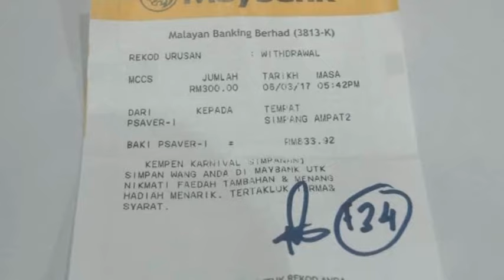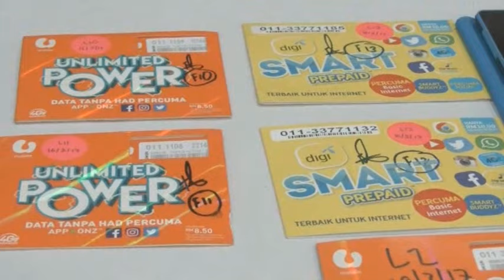槟城老千多重假身份 低价优惠诈财终落网 [20170320]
骗子冒充警员行骗，时有所闻。如今，为了谋取暴利，不法分子甚至拥有多重假身份，不放过任何行骗的机会。槟城一名男子，同时假冒政府部门和官联公司职员，通过低价拍卖车和朝圣配套，诈骗将近80万令吉，最后形迹败露，落入警网。

槟城西南县警区主任安努亚：“贪心的人容易受骗，他们会向嫌犯汇款，嫌犯所使用的银行户头都是他所认识的人，并以各种理由掩饰，他涉及行骗已有7年之久，我们难以抓拿嫌犯，因为他居无定所，他常常行骗，可能容易形迹败露，所以就四处移动。”